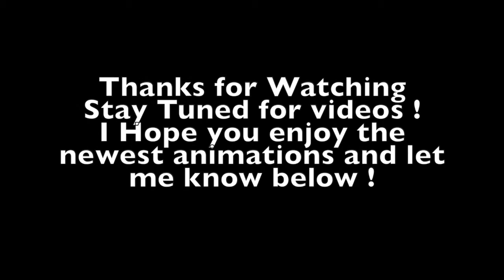(Edited) Final Cut Pro X - Infinite Warfare Zombies Gameplay PS4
This video has been edited for you guys to enjoy the very latest animations available from the Final Cut Pro X software and the video has been remastered from scratch ! Enjoy ! 😊